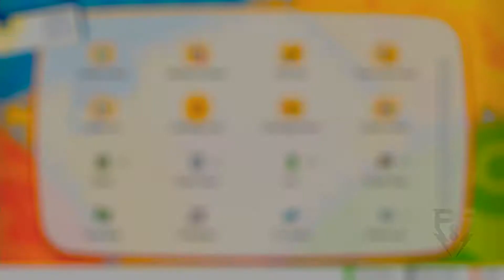Pokemon: Let's Go Eevee PsS Playthrough Part 17 - Lavender Town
The Trainer and his Eevee make their way to Lavender Town.
 - NobleRaven